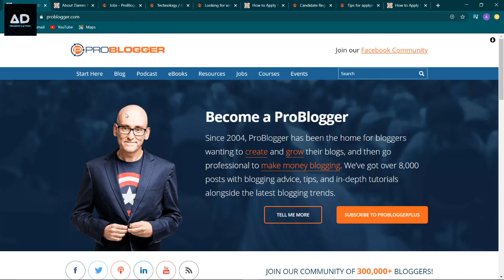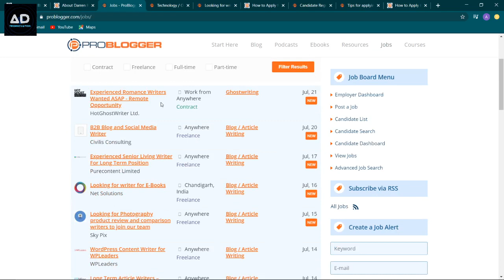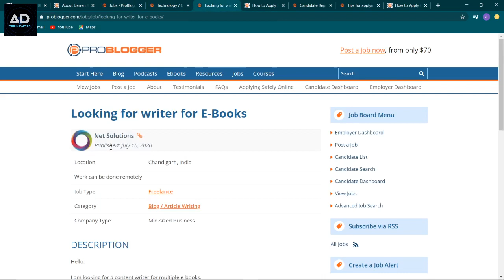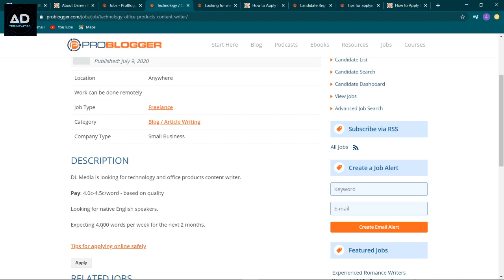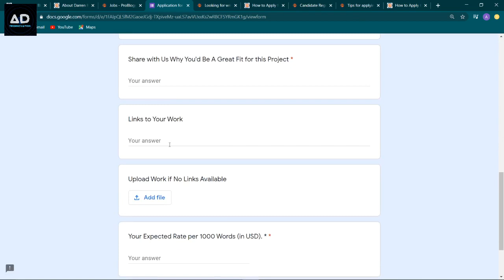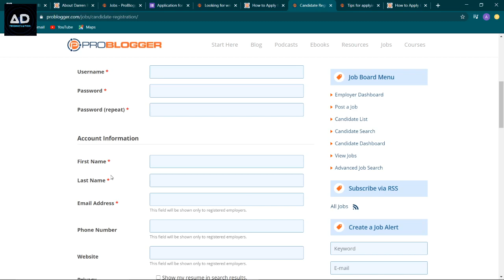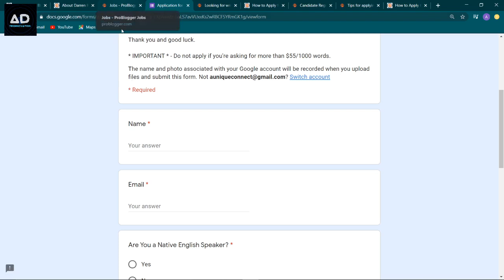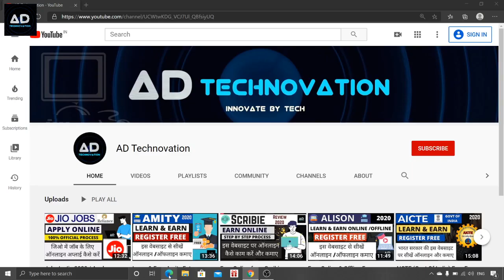Earn Money Online from Problogger.com /How it Work?/Work From Home Jobs/ Review 2020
100+ Online Earning Website Link Below check out Now!
Earn Money Online from Problogger.com /How it Work?/Work From Home Jobs/ Review 2020/ Pro Blogger.com website is a website of a problogger Darren rowse on this website u can find online work from home writing jobs & u can earn money online how it works ?

 NCS Govt Of India ,work from home jobs

How to Earn From Webtalk (just like facebook)

Best 100% Legit App Earn Paytm cash
(enter this code & complete 1 offer in frizza app & Earn cash)

100+ Online earning  Websites & Apps : earn money make money online work from home

100+ऑनलाइन वर्क फ्रॉम होम  वेबसाइट और एप्स लिंक नीचे दिया है

Thanks!!